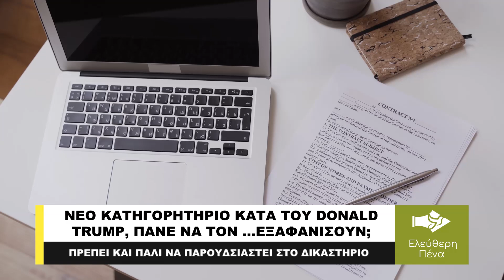ΠΑΝΕ ΝΑ ΤΟΝ ΕΞΑΦΑΝΙΣΟΥΝ; ΝΕΟ ΚΑΤΗΓΟΡΗΤΗΡΙΟ ΚΑΤΑ ΤΟΥ ΤΡΑΜΠ!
Ο ειδικός εισαγγελέας Τζακ Σμιθ κατέθεσε νέο κατηγορητήριο κατά του πρώην προέδρου των ΗΠΑ Ντόναλντ Τραμπ στο πλαίσιο έρευνας για το θέμα της απόπειρας ανατροπής των αποτελεσμάτων των προεδρικών εκλογών του 2020 που οδήγησαν στην εισβολή στο Καπιτώλιο στις 6 Ιανουαρίου 2021. Ο Τραμπ κατηγορείται για σχεδιασμό συνωμοσίας κατά των Ηνωμένων Πολιτειών, συνωμοσία για παρεμπόδιση επίσημων διαδικασιών (μεταβίβαση εξουσίας), παρεμπόδιση και απόπειρα παρακώλυσης επίσημων διαδικασιών, καθώς και για παραβιάσεις δικαιωμάτων που εγγυώνται οι νόμοι και το Σύνταγμα των ΗΠΑ.